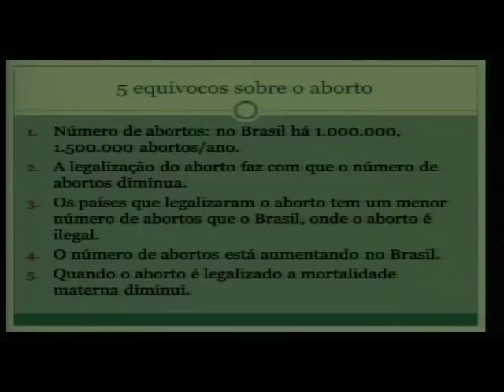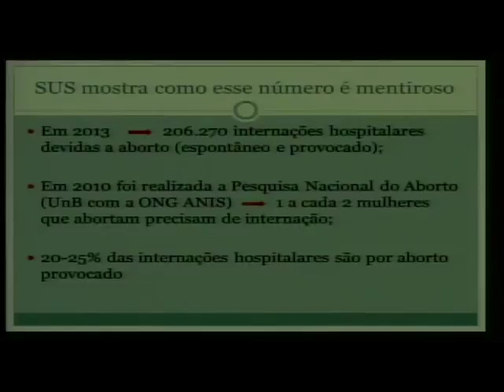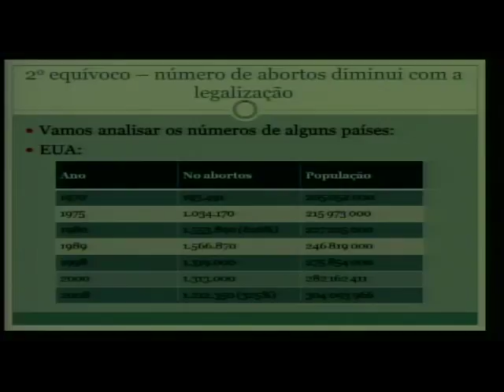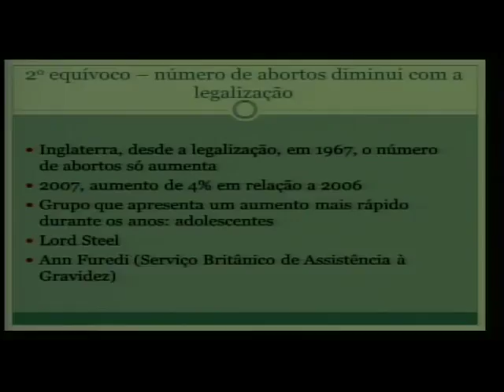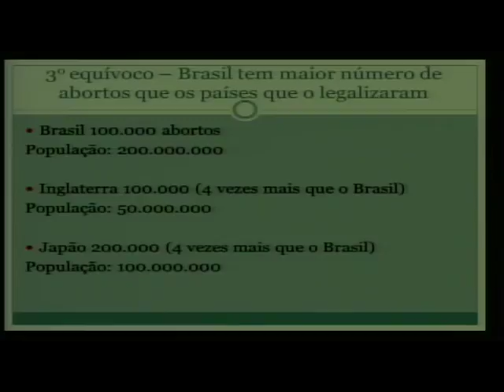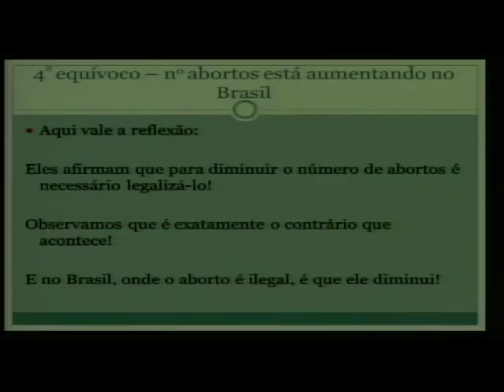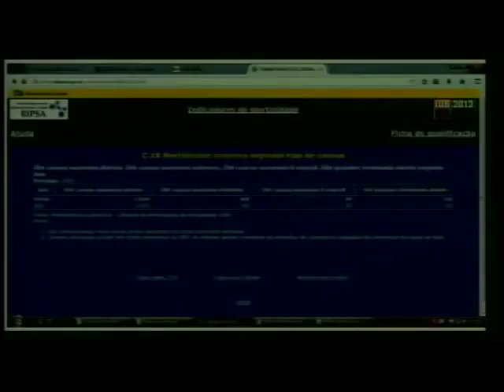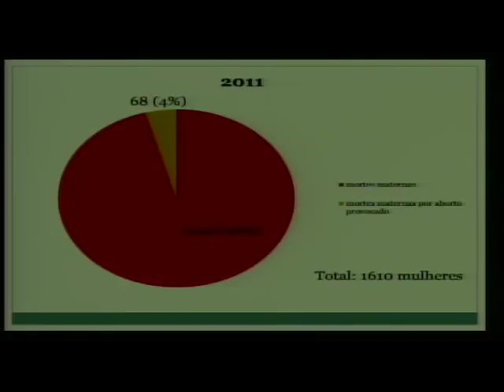Legalização do Aborto: Izabela Mantovani - A Verdade sobre as Estatísticas do Aborto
Legalização do Aborto - Izabela Mantovani - A Verdade sobre as Estatísticas do Aborto. Seminário Ações e Programas que visam a Valorização da Vida realizado na Câmara dos Deputados, Brasília.
Legalização do Aborto Questão de Saúde Pública Direitos Reprodutivos

Assista à palestra específica sobre Legalização do Aborto: Questão de Saúde Pública. Direitos Humanos e Direitos Reprodutivos. Ativismo Judicial. Mitos e Verdades" HD com Nazareno Feitosa em Brasília, 22/maio/2017.  Confira

A vida de crianças indefesas e a saúde e a felicidade das mãezinhas depende de cada um de nós. Participe! Divulgue! Colabore!

Lei ao artigo Legalização do Aborto: Mitos e Verdades.